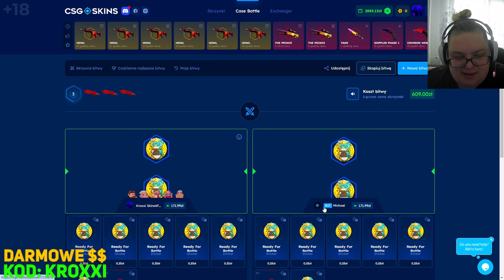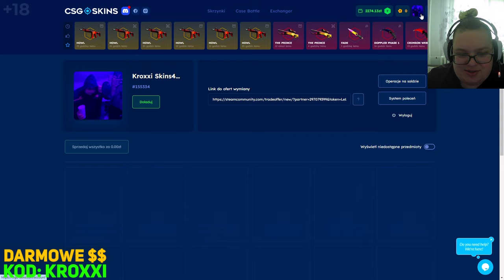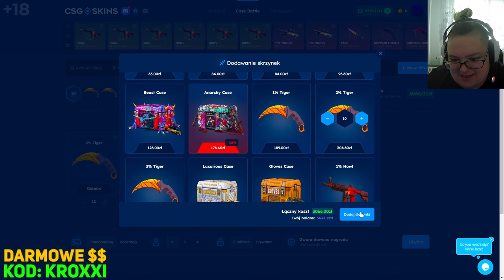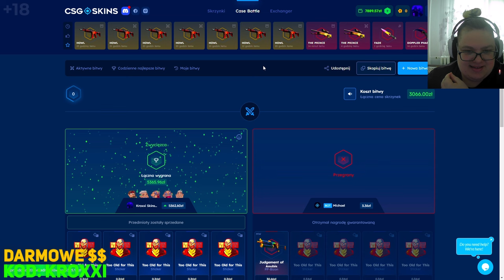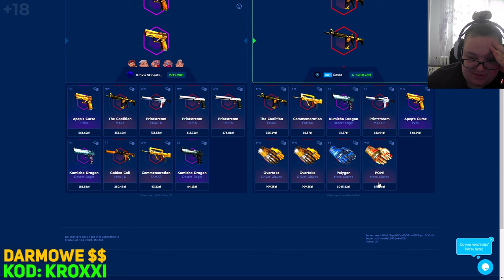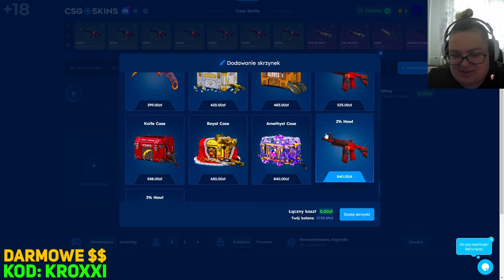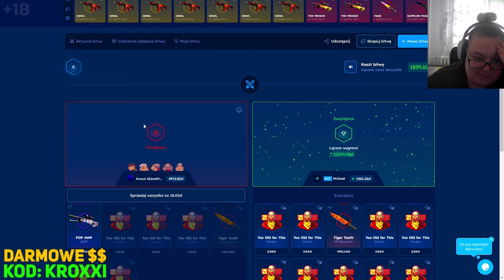😱BITWA o KARAMBITA TIGER TOOTHA na CSGO-SKINS!🤑 [CS2 CASE OPENING]💸